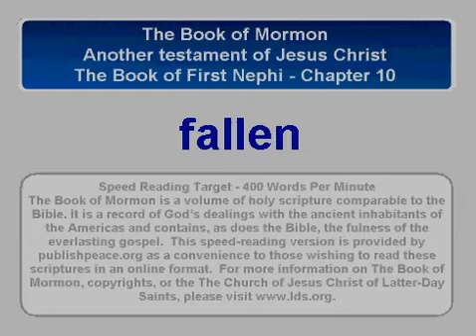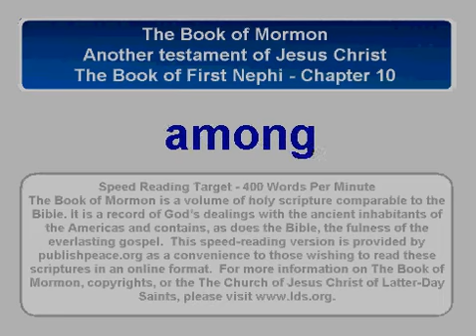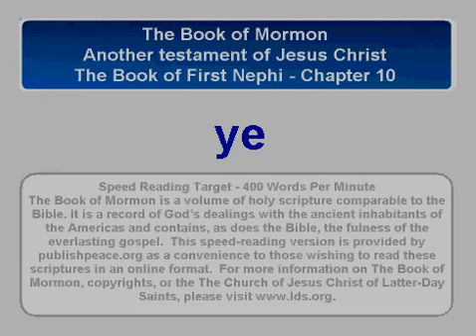LDS BofM 1 Ne 10 - Book of Mormon, The First Book of Nephi chapter 10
The First Book of Nephi -
Chapter 10
Lehi predicts that the Jews will be taken captive by the Babylonians—He tells of the coming among the Jews of a Messiah, a Savior, a Redeemer—Lehi tells also of the coming of the one who should baptize the Lamb of God—Lehi tells of the death and resurrection of the Messiah—He compares the scattering and gathering of Israel to an olive tree—Nephi speaks of the Son of God, of the gift of the Holy Ghost, and of the need for righteousness. About 600--592 B.C.